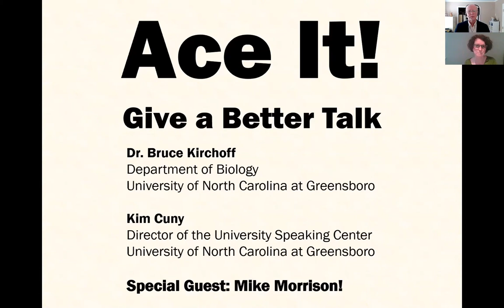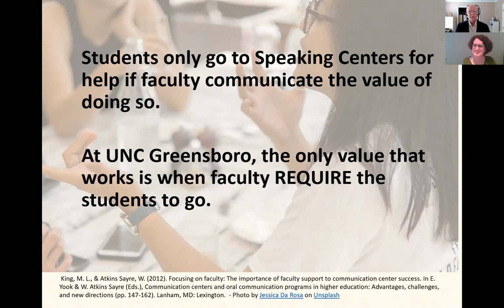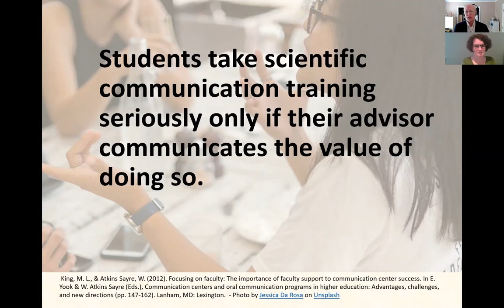Why students show up for scientific communication training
Graduate students will only take scientific communication seriously when their advisors do.

This video was recorded as part of the Ace It workshop at the Botany 2020 online conference in July 2020.